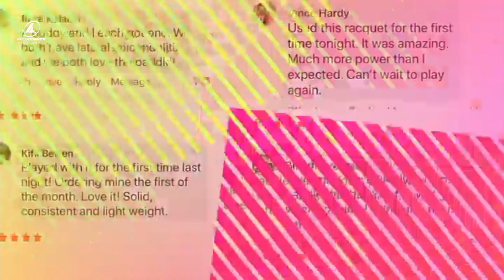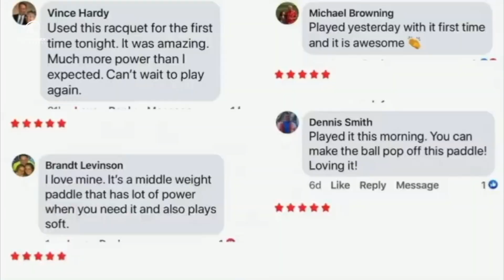LAZARO vs UMALI | Men's Singles Open Semifinals | 2021 QC Pickleball Invitational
Leander Lazaro vs Bonns Umali
Men's Singles Open Category - Semifinals
2021 QC Pickleball Invitational
Lagro Centennial Park